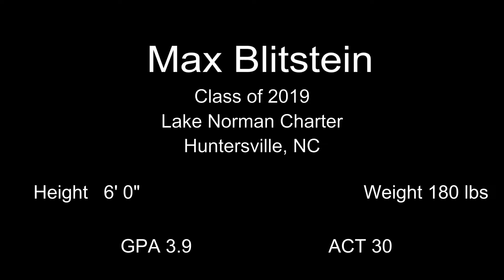Max Blitstein Kicker FG Film CO 2019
Field Goal Film Summer 18 with Dan Orner